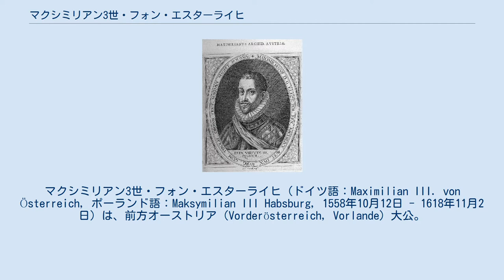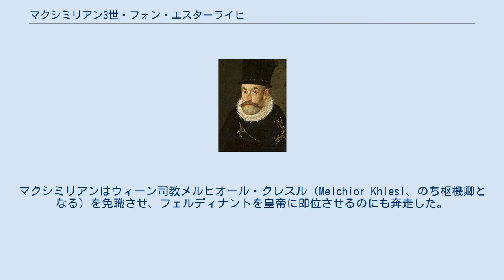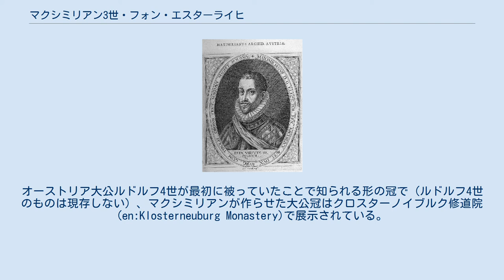マクシミリアン3世・フォン・エスターライヒ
ウィーナー・ノイシュタット出身の人物
マクシミリアン3世・フォン・エスターライヒ（ドイツ語：Maximilian III. von Österreich, ポーランド語：Maksymilian III Habsburg, 1558年10月12日 - 1618年11月2日）は、前方オーストリア（Vorderösterreich, Vorlande）大公。
1585年以降ドイツ騎士団総長（Grossmeister des Deutscher Ordens）を務めた。
 神聖ローマ皇帝マクシミリアン2世と皇后マリアの四男として、ヴィーナー・ノイシュタットで生まれた。
マクシミリアンは父方の祖母アンナ・ヤギエロを通じて、ポーランドのヤギェウォ家の血を引いていた。
 1587年、ポーランド王ステファン・バートリの死去にともない国王自由選挙が行われるにあたり、マクシミリアンは立候補した。
他の立候補者にはポーランド王ジグムント1世の孫であるスウェーデン王シギスムンド（ジグムント3世）がおり、ポーランド王女カタジナを母に持つことからジグムントが国王に選ばれた。
この結果を不服としたマクシミリアンは武力をもって選挙結果を無効にしようとし、ポーランド継承戦争（1587年 - 1588年）を起こした。
しかし、マクシミリアンはジグムント3世を支持するヘトマン、ヤン・ザモイスキの軍にビチナの戦い (en) で敗北した。
マクシミリアンは身柄を拘束され、ローマ教皇シクストゥス5世の仲介後すぐ釈放された。
1589年、彼はポーランド王位の請求権を放棄した。
この一件で実兄ルドルフ2世の怠惰が明らかになり、ルドルフ自身の評判を悪くした。
 1593年から1595年まで、マクシミリアンはチロルの領主となった従弟フェルディナント大公（のちの皇帝フェルディナント2世）の摂政を務めた。
彼は首尾一貫して反宗教改革の支持者であった。
マクシミリアンはウィーン司教メルヒオール・クレスル（Melchior Khlesl、のち枢機卿となる）を免職させ、フェルディナントを皇帝に即位させるのにも奔走した。
 マクシミリアンの最も有名な伝承は、バロック様式の大公冠（Erzherzogskrone）である。
オーストリア大公ルドルフ4世が最初に被っていたことで知られる形の冠で（ルドルフ4世のものは現存しない）、マクシミリアンが作らせた大公冠はクロスターノイブルク修道院 (en:Klosterneuburg Monastery)で展示されている。